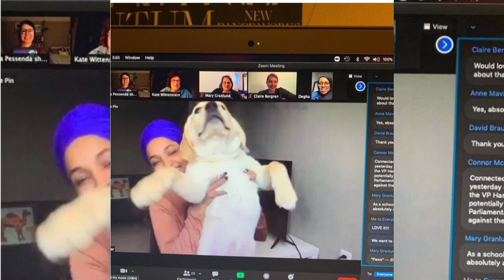DEG DEG:Subxanallah dawo Ihaan Cumar Oo eey'geeda xabarsan